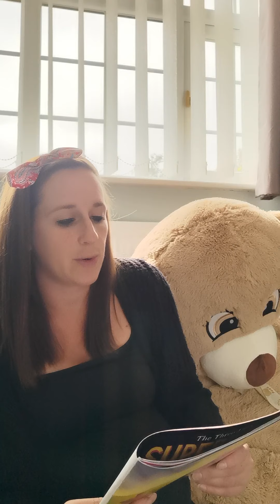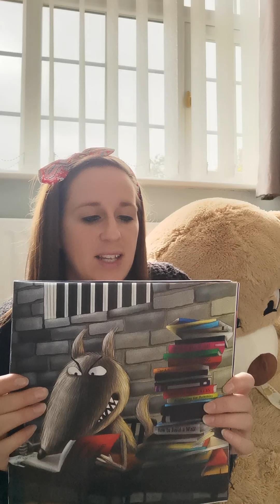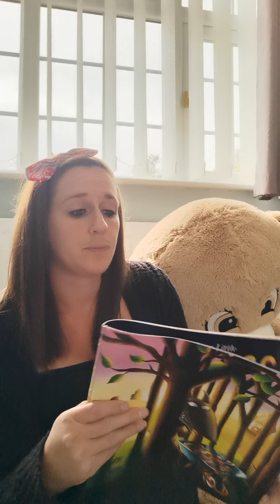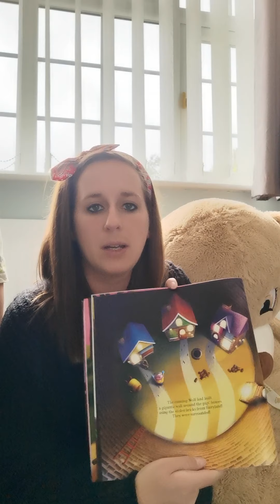Year 6 Friday - part 1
Apologies for the 'help'!